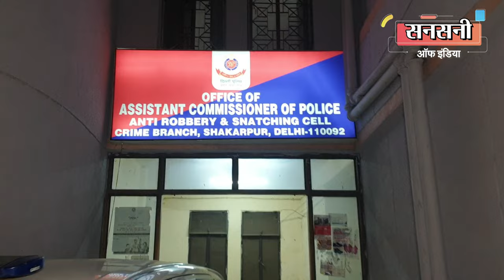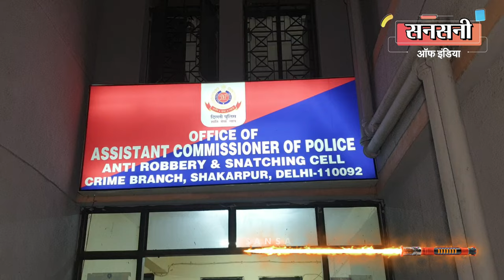जिसके साथ हुई थी लूट, वो ही निकला वारदात का मास्टरमाइंड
क्राइम ब्रांच एंटी रॉबरी एंड स्नैचिंग सेल शकरपुर की टीम ने  28 मार्च को महेंद्र पार्क इलाके में दिनदहाड़े हुई लूट के मामले का पर्दाफाश करते हुए 3 आरोपियों को गिरफ्तार किया है। वारदात का मास्टरमाइंड कोई और नहीं, उसी कंपनी का ही एक कर्मचारी निकला जिस कंपनी का पैसा लूटा गया था। जिस वारदात को स्थानीय पुलिस पिछले एक माह से सुलजाने में लगी हुई थी वहीं जैसे ही मामला क्राइम ब्रांच में गया, क्राइम ब्रांच की टीम ने मात्र दो दिन में पुरे मामले का खुलासा कर डाला। गिरफ्तार आरोपियों की पहचान वारदात का मास्टरमाइंड शास्त्री नगर, दिल्ली निवासी 23 वर्षीय चंद्र देव पांडेय, अमरोहा, उत्तर प्रदेश निवासी 28 वर्षीय विवेक कुमार व 24 वर्षीय विपिन यादव के रूप में हुई है। पुलिस ने इनसे 43 हजार रुपए और लूट के पैसे से खरीदी गई एक मोटरसाइकिल बरामद की है।
दिनांक 28 मार्च को श्री राम फोम हाउस, फर्नीचर मार्किट विलेज, मंगोलपुरी खुर्द, के मालिक दीपक गुप्ता ने अपने एक कर्मचारी जीतू कुमार वर्मा को 3 लाख 70 हजार रुपए गाजियाबाद पहुंचाने के लिए दिए थे |
दोपहर दो बजकर 15 मिनट पर जीतू कुमार वर्मा एक अन्य कर्मचारी चंद्र देव पांडेय के साथ एक्टिवा स्कूटी से सारा कैश स्कूटी की डिक्की में रखकर गाजियाबाद के लिए रवाना हो गए। स्कूटी जीतू कुमार वर्मा चला रहा था। दीपाली चौक से होते हुए अंडर पास मधुबन चौक पर ट्रैफिक जाम था। ट्रैफिक जाम की वजह से  जीतू कुमार वर्मा ने स्कूटी चंद्र देव पांडेय को चलाने को दे दी और खुद पीछे बैठ गया।
दोपहर तीन बजे के आसपास आउटर रिंग रोड, हैदरपुर मेट्रो स्टेशन से आगे करनाल लूप के पास सड़क किनारे चंद्र देव पांडेय ने पेशाब करने के लिए स्कूटी रोक दी। चंद्र देव पांडेय अकेले पैदल ही नाले की तरफ पेशाब करने चला गया। जीतू कुमार वर्मा स्कूटी पर बैठकर इंतजार करने लगा तभी दो अनजान व्यक्ति पैदल चलकर जीतू कुमार वर्मा के पास आये और स्कूटी के पास आकर खड़े हो गए। उनमे से ब्लैक शर्ट पहने एक व्यक्ति ने कॉल करने के लिए जीतू कुमार वर्मा  से फ़ोन मांगा।  जीतू कुमार वर्मा ने कॉल करने के लिए मोबाइल देने से इंकार कर दिया तो ब्लैक शर्ट वाले लड़के ने सफेद शर्ट पहने अपने साथी को हथियार निकालकर गोली मारने को कहा। सफेद शर्ट पहने लड़के ने देशी कट्टा निकाला और जीतू कुमार वर्मा की तरफ तानकर स्कूटी  से दूर हटने की धमकी दी।  इस दौरान चंद्र देव पांडेय पेशाब करके वापस लौट आया। दोनों लड़को के पास देशी कट्टा देखकर जीतू कुमार वर्मा और चंद्र देव पांडेय डर गए और स्कूटी में चाबी लगी छोड़कर कुछ कदम पीछे हट गए। देशी कट्टा ताने दोनों लड़के स्कूटी पर बैठे और करनाल की तरफ जाने वाले रोड पर  संजय गाँधी ट्रांसपोर्ट की तरफ भाग गए।
बदमाशों के भागते ही चंद्र देव पांडेय ने तुरंत अपने मालिक दीपक गुप्ता और पुलिस को कॉल करके वारदात की जानकारी दी।
जीतू कुमार वर्मा की शिकायत पर दिनांक 28 मार्च  को थाना महिंद्रा पार्क में एफआईआर संख्या 427/2023 धारा 392/397/34 के तहत मामला दर्जकर जाँच शुरू कर दी। स्थानीय थाना पुलिस ने हर एक एंगेल से वारदात की जाँच की लेकिन  एक महीने बाद भी आरोपियों का कोई सुराग हाथ नहीं लगा। जब स्थानीय पुलिस से मामला नहीं खुला तो  रवींद्र सिंह यादव विशेष पुलिस आयुक्त, क्राइम ने मामले को सुलजाने की जिम्मेवारी क्राइम ब्रांच एंटी रॉबरी एंड स्नैचिंग सेल शकरपुर को सौंपी।
टास्क मिलते ही जॉइंट सीपी एसडी मिश्रा और डीसीपी अंकित सिंह ने एसीपी अरविन्द कुमार की सुपरविजन व इंस्पेक्टर अरुण सिंधु के नेतृत्व में एसआई विक्रांत, रविंद्र चन्दर, एएसआई सुभाष चंद, मनोज कुमार, हेड कांस्टेबल अबदेश कुमार, देवेंद्र, कुलदीप भाटी, अरविन्द कुमार और कांस्टेबल सचिन कुमार की एक टीम का गठन किया।
वारदात को एक महीना हो चूका था और स्थानीय पुलिस के पास भी आरोपियों के बारे में कोई सुराग नहीं था ऐसे में सबूत जुटाना अपने आप में चुनौती थी। इंस्पेक्टर अरुण सिंधु ने क्रिमिनलों की modus operandi को समझने के लिए क्राइम सीन से लेकर पीड़ितों के ऑफिस तक का रिवर्स रुट तैयार किया और इस रुट पर पड़ने वाले सैकड़ो सीसीटीवी कैमरों को खंगाला लेकिन आरोपी सीसीटीवी में कहीं नजर नहीं आये।
इंस्पेक्टर अरुण सिंधु को दो सवाल बार बार खाये जा रहे थे की अगर वारदात को अंजाम बदमाशों ने रैकी करके नहीं दिया तो उन्हें कैसे पता था की पीड़ितों के पास पैसा है और दूसरा सबसे बड़ा सवाल की बदमाशों को कैसे पता था की पीड़ित किस रूट से निकलेंगे और किस जगह पर स्कूटी रोककर पेशाब करेंगे।
अब तक की जाँच से इंस्पेक्टर अरुण सिंधु को पूरा शक हो चूका था की वारदात को अंजाम किसी जानकार ने ही दिया है।
अपने शक को यकीन में बदलने के लिए  इंस्पेक्टर अरुण सिंधु ने श्री राम फोम हाउस में नौकरी करने वाले व नौकरी छोड़ चुके लोगों की हिस्ट्री खंगालनी शुरू कर दी।
पूरी जाँच पड़ताल और खोजबीन के बाद इन्वेस्टीगेशन एक पॉइंट पर आकर रुक गई। पॉइंट यह था की बदमाशों को कैसे पता था की पीड़ित करनाल लूप के पास ही पेशाब करने के लिए स्कूटी रोकेंगे।
अब इंस्पेक्टर अरुण सिंधु का जाँच का दायरा पीड़ित जीतू कुमार वर्मा और चंद्र देव पांडेय के आसपास घूमने लगा।
शक होते ही टीम ने पीड़ित जीतू कुमार वर्मा और चंद्र देव पांडेय के मोबाइल सर्विलांस पर लगाने के साथ साथ इनकी हर एक्टिविटी और मूवमेंट पर नजर रखने के लिए सादी वर्दी में कुछ पुलिस वालों को तैनात कर दिया।
इंस्पेक्टर अरुण सिंधु का शक सही निकला  सिपाही सचिन कुमार को मुखबिरों से सीक्रेट इनफार्मेशन मिली की पीड़ित चंद्रदेव पांडेय इस लूट का मास्टरमाइंड है।
चंद्रदेव पांडेय को लगता था की वारदात को एक महीना हो चूका है जब एक महीने में स्थानीय पुलिस उस तक नहीं पहुंच पाई है तो क्राइम ब्रांच की टीम भी हाथ पैर मारकर शांत हो जाएगी।
लेकिन यह उसकी भूल थी, मात्र दो दिन की इन्वेस्टीगेशन में क्राइम ब्रांच की टीम उस तक पहुंच गई थी।